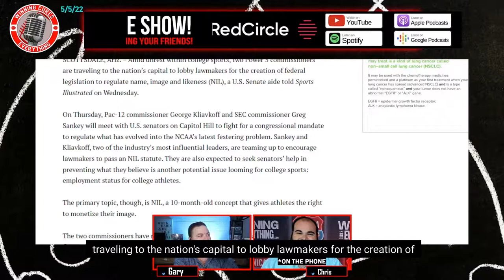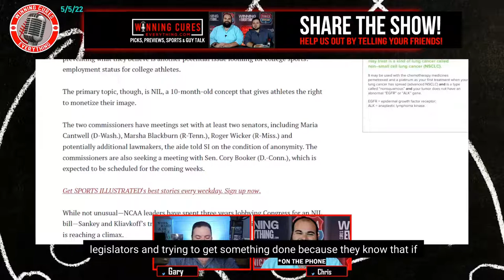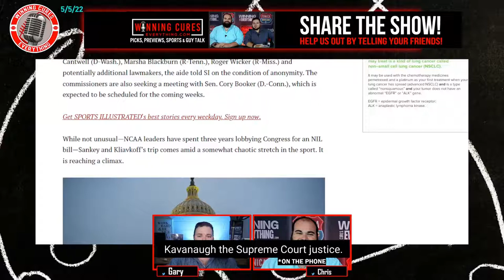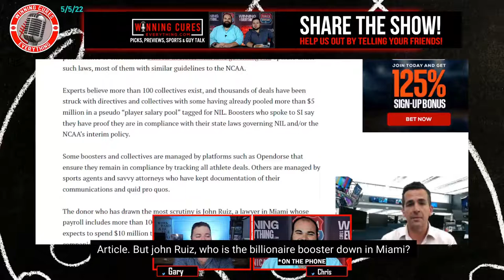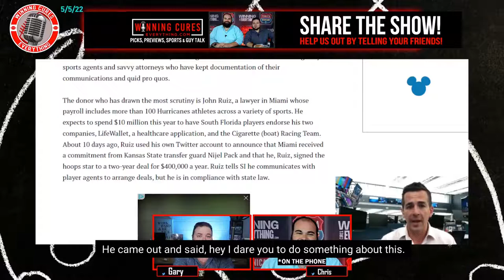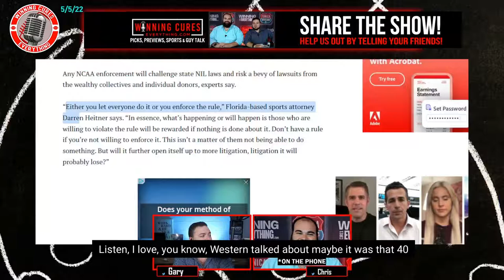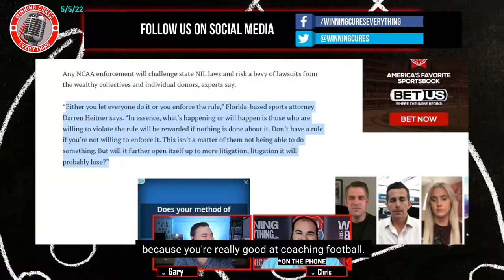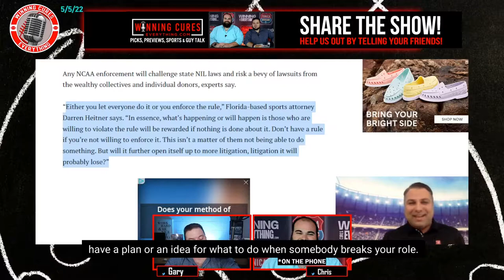SEC & Pac 12 commissioners visit Senate for help with NIL solutions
SEC commissioner Greg Sankey & Pac 12 commissioner George Kliavkoff made a trip to DC to visit the US Senate and ask for help with new federal NIL regulations... basically to help clean up the mess that has arisen now that players can make money from their name, image, and likeness.

At the same time, the NCAA is looking to punish those schools that have setup booster collectives that contact recruits - even retroactively - and Miami booster John Ruiz has effectively told the NCAA to "try me," because he knows he's not doing anything illegal.  This could get crazy.